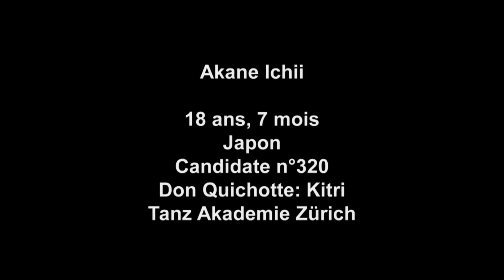Akane Ichii - Selection 2012 - Classical Variations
Prix de Lausanne 2012 Selections
Akane Ichii - Japan
School : Tanz Akademie Zürich
Variation : Don Quichotte: Kitri